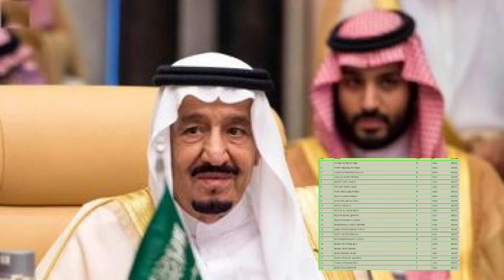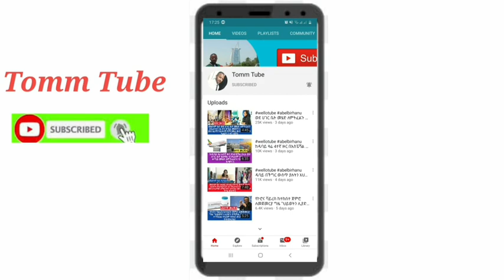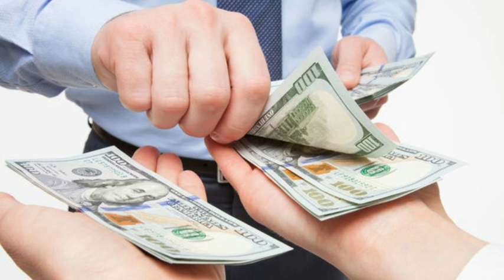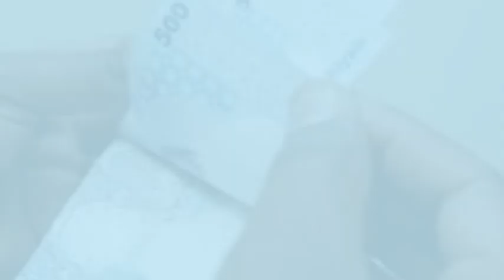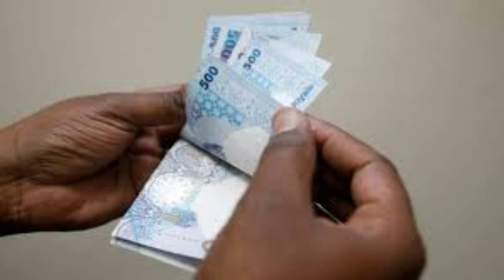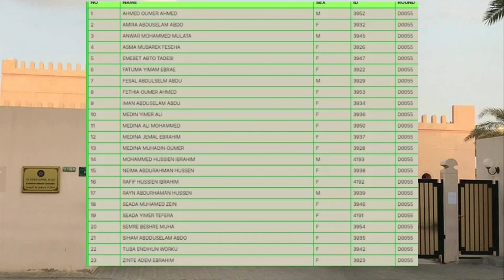Ethiopia አስደሳች መረጃ በቤት ውስጥም በካምፓኒ የምትሰሩ ትንሹ ደሞዝ 1000 ከምግብ እና ቤት ውጪ።ሳኡዲ አዲስ መረጃ ወደ ሀገር ለመግባት የምትፈልጉ።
አስደሳች መረጃ በቤት ውስጥም በካምፓኒ የምትሰሩ ትንሹ ደሞዝ 1000,ከምግብ እና ቤት ውጪ። ሳኡዲ አዲስ መረጃ ወደ ሀገር ለመግባት የምትፈልጉ።